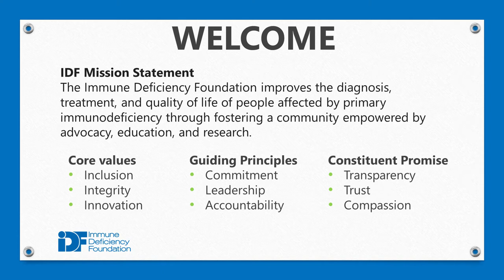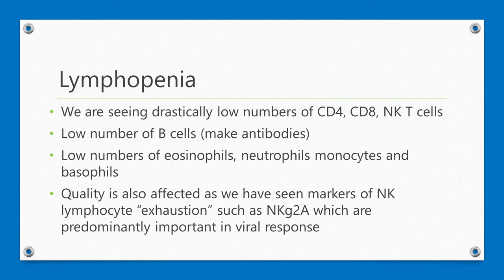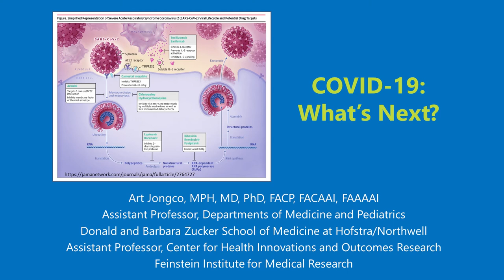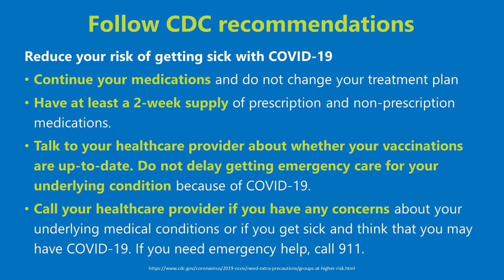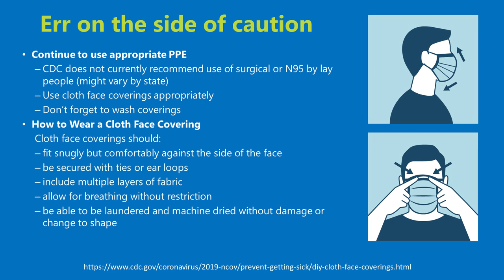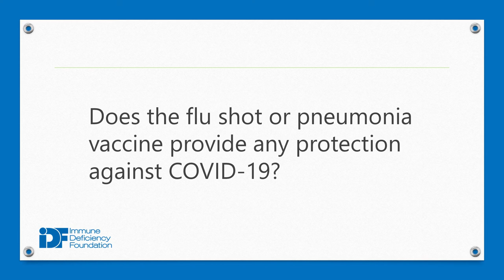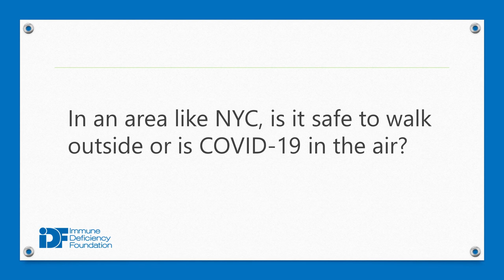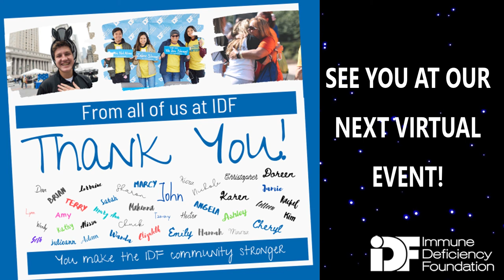COVID-19 and What Comes Next: An IDF Virtual Education Event, May 4, 2020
Watch this IDF Forum recording to hear Purvi Parikh, MD, and Art Jongco, MPH, MD, Ph.D. discuss COVID-19 and what comes next. This meeting was presented on May 4, 2020.